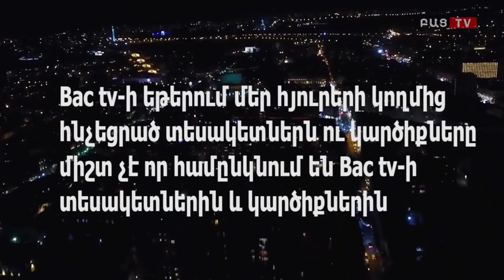Bac tv. Մենք մտածողության թարմությամբ դեռ կմրցակցենք երիտասարդների հետ․ Լևոն Զուրաբյան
Բաց երեկո ծրագրի հյուրն է Հայ Ազգային Կոնգրեսի փոխնախագահ Լևոն Զուրաբյանը